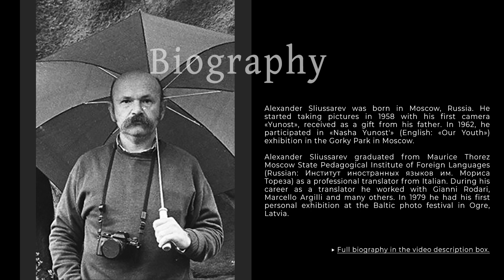🌟🌎 Discovering Beauty with Alexander Sliussarev - [Russian Photographer] 📷🌟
Bio
Alexander Sliussarev was born in Moscow, Russia. He started taking pictures in 1958 with his first camera «Yunost», received as a gift from his father. In 1962, he participated in «Nasha Yunost'» (English: «Our Youth») exhibition in the Gorky Park in Moscow.

Alexander Sliussarev graduated from Maurice Thorez Moscow State Pedagogical Institute of Foreign Languages (Russian: Институт иностранных языков им. Мориса Тореза) as a professional translator from Italian. During his career as a translator he worked with Gianni Rodari, Marcello Argilli and many others. In 1979 he had his first personal exhibition at the Baltic photo festival in Ogre, Latvia.

From 1974 to 1984 he created a series of black and white minimalistic «squares» taken with a Rolleiflex camera, which made the photographer famous among fellow photographers and curators. Since 1980 he had numerous exhibitions in Russia and abroad.

He continued his photographic work and published his photographs in his Alexander Sliussarev's blog almost every day, until his last day in April 2010. Alexander Sliussarev had been a member of the Direct Photography (Russian: «Непосредственная фотография») group since 1987. He also was a member of the Union of Photo Artists of Russia.